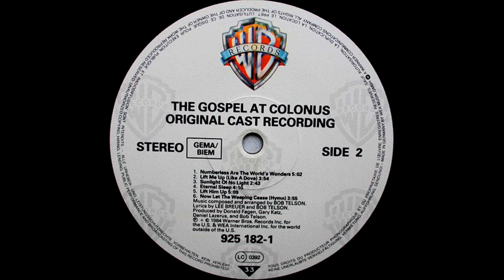THE GOSPEL AT COLONUS ORIGINAL CAST - How Shall I See You Through My Tears (1984)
LP: The Gospel At Colonus (1984 Warner Bros.)
producer Donald Fagen, Gary Katz